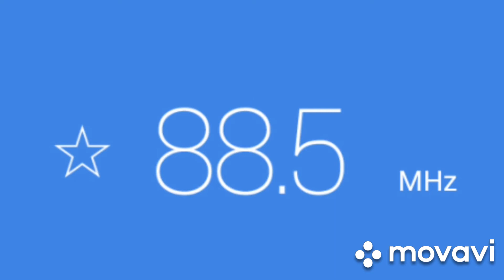🇹🇩🇹🇩88.5 Digi FM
▶88.5MHz Digi FM Reșița/Semenic (CS)

Csorvás---Reșița/Semenic 230 km